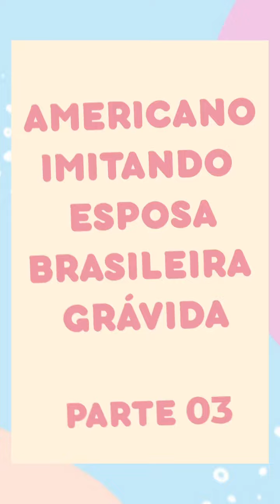MARIDO AMERICANO IMITANDO ESPOSA BRASILEIRA GRAVIDA - PART 3